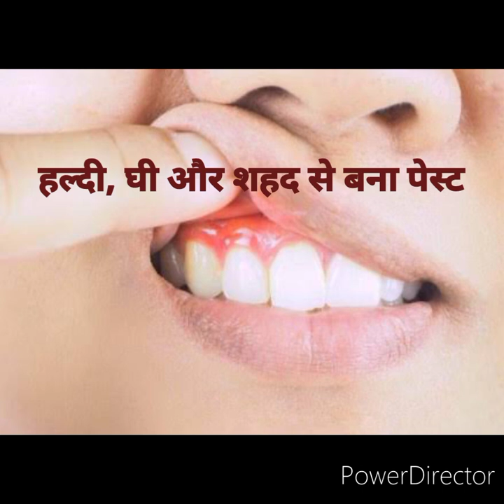Home remedies for toothache for toothache (wisdom tooth pain) swelling दांत दर्द के घरेलू इलाज